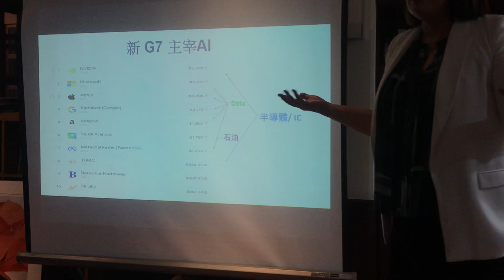August 21, 2024